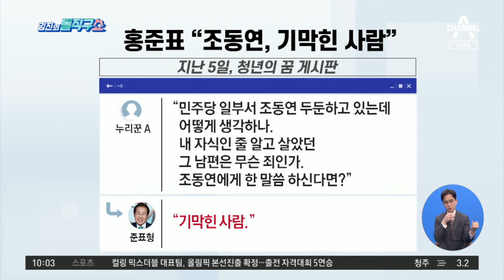[핫플]“모범적 아이였다”더니…조동연 졸업 후 부임 | 김진의 돌직구 쇼 884 회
'조동연 옹호글' 쓴 교사, 조 씨 졸업 7년 뒤 부임
해당 교사, 조동연 재학 당시 부임 안 해
해당 교사 ＂동료 교사로부터 들은 이야기＂

〈평일〉
08시 50분 김진의 돌직구 쇼
12시 00분 뉴스A 라이브
17시 20분 뉴스TOP10
19시 00분 뉴스A

〈주말〉
12시 10분 토요랭킹쇼·뉴스A 라이브
19시 00분 뉴스A